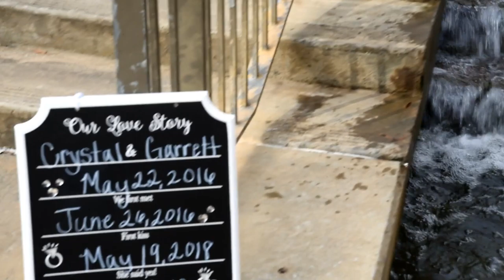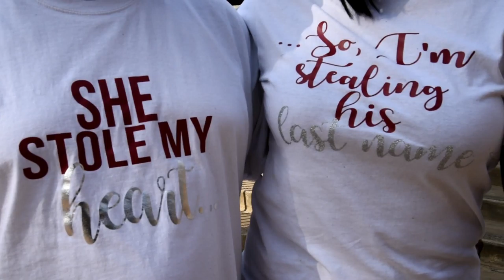On the Road to Becoming the McIntyres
Congratulations to Garrett Mcintyre and Crystal McCoy as they are on the road to "Becoming the McIntyre's"!! Yesterday, they officially kicked off this journey by filming their "Save The Date Video" and a photoshoot!! Thx for choosing PBS Photography and Media for your official wedding photographer/videographer!!